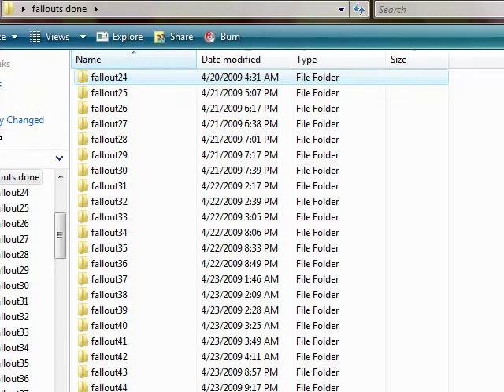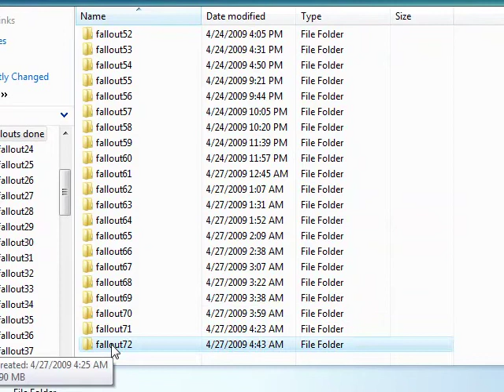Channel Update - 4-28-09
Small Update